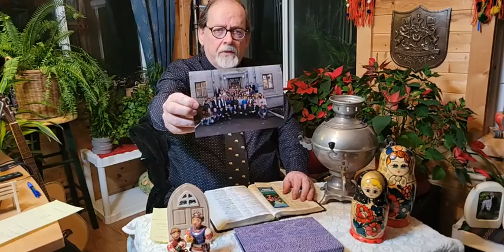Prayer Time for people and countries Feb 27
Special Prayer time, for many countries around the world which concluded with praying for Ukraine.
May the King of Heaven continue to expand, because the people of God believe in the power of Prayer.
Thankyou for praying with us together and for those believers and people around the world.
Dr. James and Hkaw Win
 Prayed for Myanmar, Nepal Pakistan, Nepal, Nagaland, Bangladesh, Thailand, Africa, India, Ukraine, Laos, Cambodia, Vietnam, Canada, Etc.